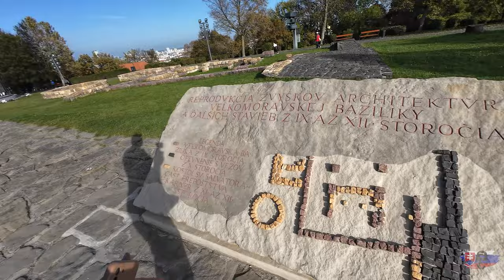24 Hours In Bratislava MUST SEE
I am a Travel vlogger, Traveling all over Europe and soon to be the world, follow me as i visit spain, croatia, malta, italy, bosnia and many more countries this year.